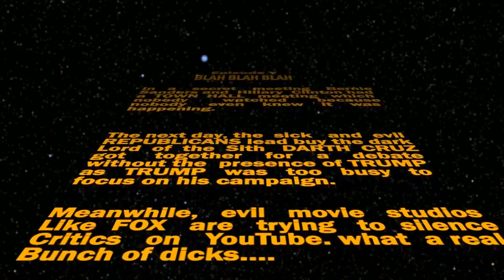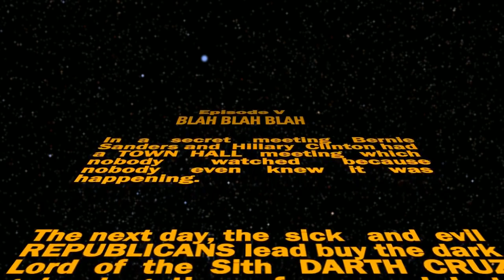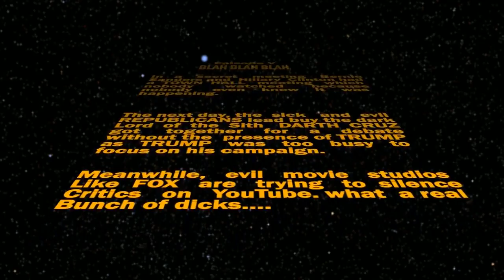Nerd Rage: Watch Fine Bros Subs Drop Live, Oregon Wild Refuge Rock, GOP DEBATE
We'll be reacting to the Fine Bros melt down and have a live counter of the amount of people they lose.. We'll also be talking about important stuff.. ✓Visit our .

A place for people to exchange ideas and debate issues.